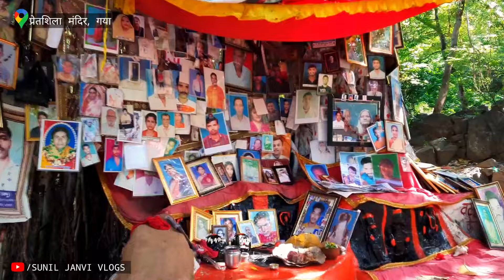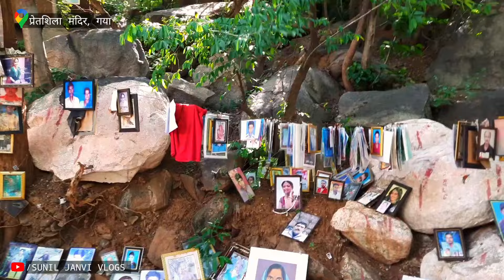गया में शुरू हुआ पितृपक्ष मेला | Gaya Pitra Paksha 2024 | Sunil Kumar Vlogs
Pind daan gaya 2024
Pretshila Hill pind daan 2024
Pretshila Hill new video 2024
Pitrapaksh ka pind daan
Gaya junction to pretshila Hill
Pretshila ki kahani hindi
Pretshila history in hindi
Gaya ji pind daan 2024
Pretshila pind daan 2024
Pretshila gaya new video
Pitra Paksha Mela Bihar 2024
Pitra Paksha Puja kaise kare
Gaya pitra Paksha Mela 2024
Pitra Paksha kab hai 2024 mein
Pitra Paksha Puja kab se hai
Pitra Paksha me pind dan kaise kare

गया शहर से लगभग 10 किलोमीटर की दूरी पर प्रेतशिला नाम का पर्वत है। ये गया धाम के वायव्य कोण में यानी उत्तर-पश्चिम दिशा में है। इस पर्वत की चोटी पर प्रेतशिला नाम की वेदी है, लेकिन पूरे पर्वतीय प्रदेश को प्रेतशिला के नाम से जाना जाता है। इस प्रेत पर्वत की ऊंचाई लगभग 975 फीट है। जो लोग सक्षम हैं वो लगभग 400 सीढ़ियां चढ़कर प्रेतशिला नाम की वेदी पर पिंडदान के लिए जाते हैं। जो लोग वहां नहीं जा सकते वो पर्वत के नीचे ही तालाब के किनारे या शिव मंदिर में श्राद्धकर्म कर लेते हैं। प्रेतशिला वेदी पर श्राद्ध करने से  किसी कारण से अकाल मृत्यु के कारण प्रेतयोनि में भटकते प्राणियों को भी मुक्ति मिल जाती है। वायु पुराण में इसका वर्णन है।